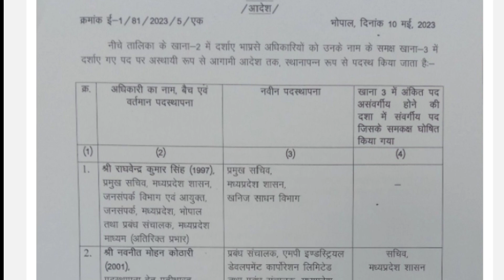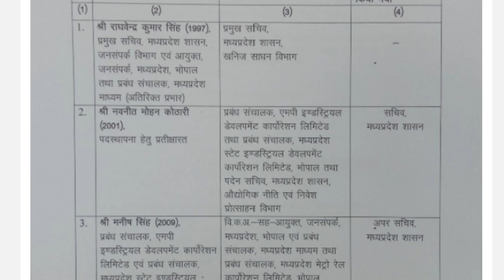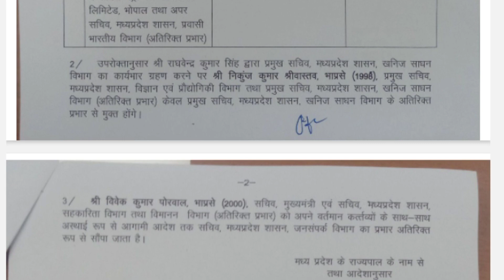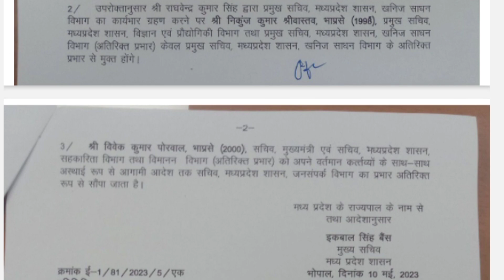मध्यप्रदेश शासन, सामान्य प्रशासन विभाग का लेटेस्ट आदेश हुआ जारी।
देखे जारी हुवे आदेश को ट्रांसफर
मध्यप्रदेश शासन
सामान्य_प्रशासन_विभाग का
आदेश हुआ जारी।